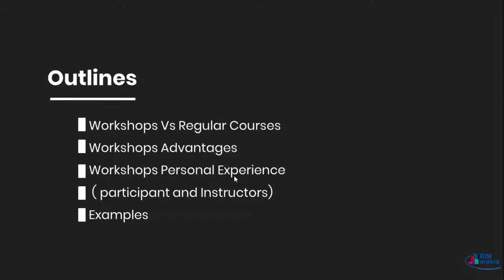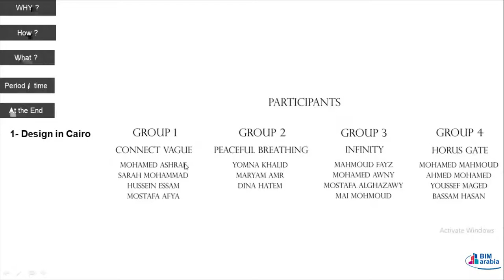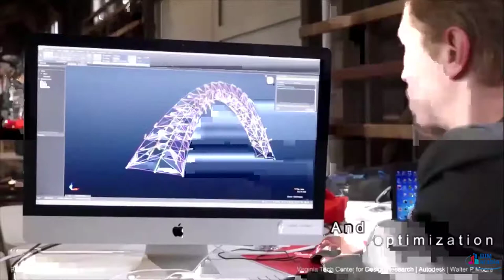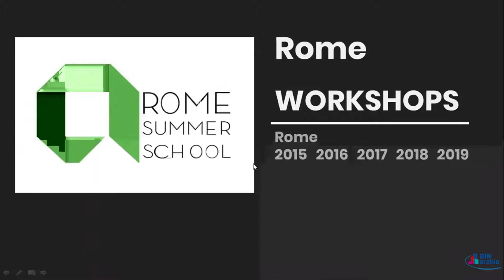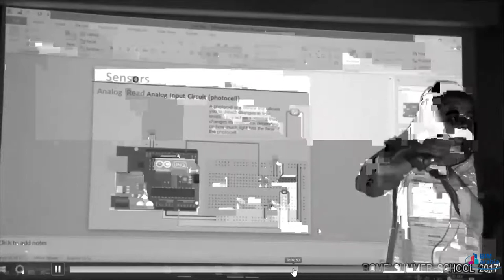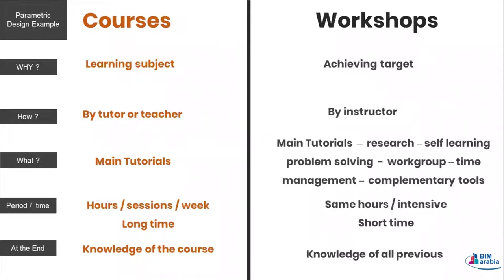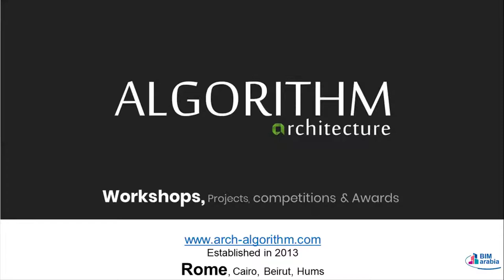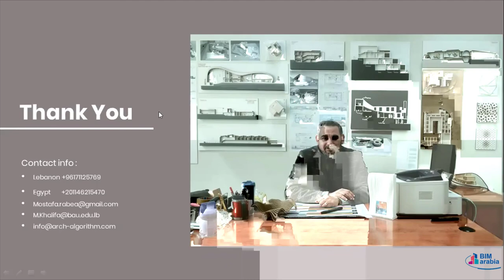Workshops based learning